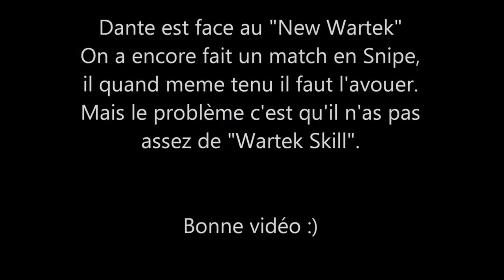Dante vs new WARTEK 1VS1 NUKETOWN BO2 BLACK OPS 2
1VS1 NUKETOWN BO2 BLACK OPS 2